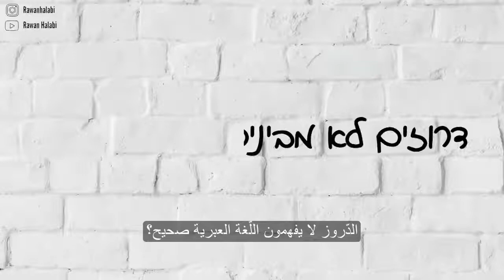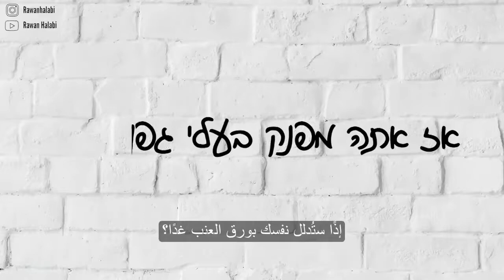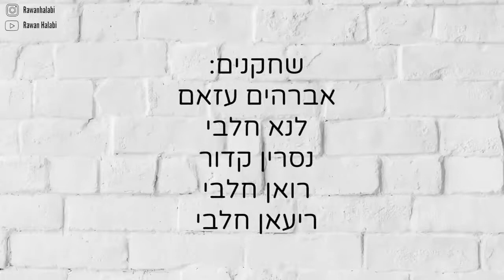שבירת סטיגמות על דרוזים | רואן חלבי 2019 (מתורגם לערבית)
כל הזכויות שמורים ל- רואן חלבי